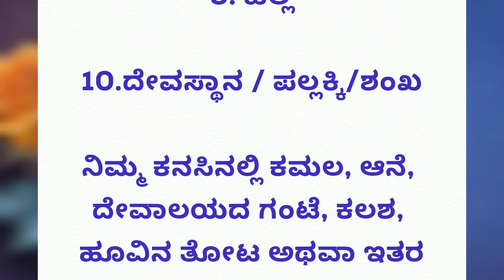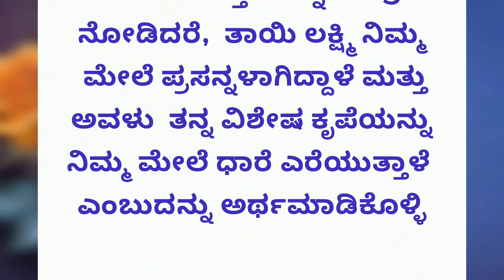ಲಕ್ಷ್ಮಿ ದೇವಿ ನಿಮ್ಮ ಮನೆಗೆ ಬರುವಮುನ್ನ very useful information in kannada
manasina marga
kannada thoughts
motivational status
inspirational speech Kannada
kannada
Inspirational quotes
echo kannada
knowledge for you kannada
kalpana shakti
manasina marga motivation